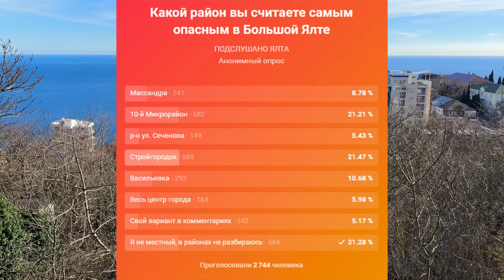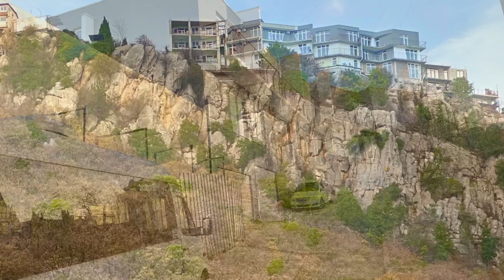Самый опасный район в Большой Ялте по версии опроса в соцсетях, это Стройгородок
• Тинькофф: 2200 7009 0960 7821